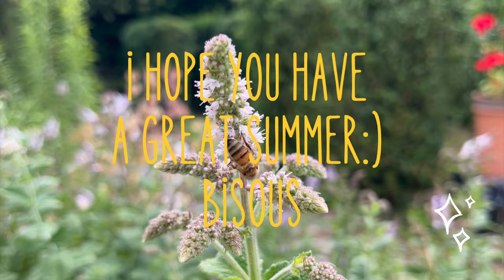summer vibes in france 🇫🇷 | VLOG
bonjour ! my name's lyndi, and i've lived in france for 5+ years. in today's video, we're doing all things summer in france... french girl summer?? lol idk.

time stamps:
00:00 fruit picking
00:23 editing videos at cafes
00:40 "bonjour"
1:00 working out + stretching
1:07 night strolls + reflection
3:11 french pastries
3:44 venetian carnival / parade
4:04 DIJON weekend trip
4:24 bocce ball + outdoor activities
4:41 post card club
5:07 nature adventure
6:17 intl mineral & gem show / sainte-marie-aux-mines
6:37 local farmers' market